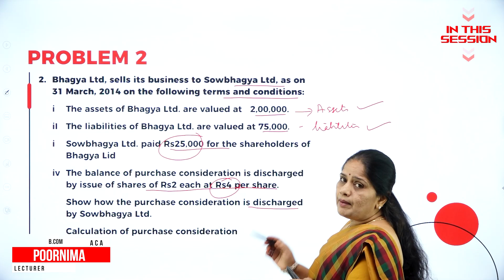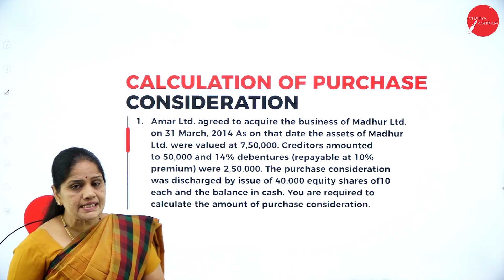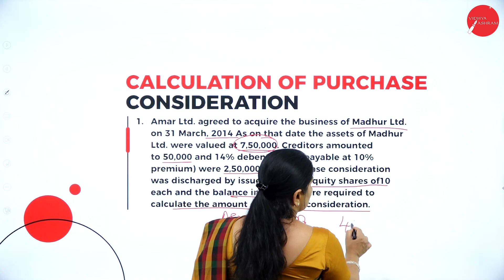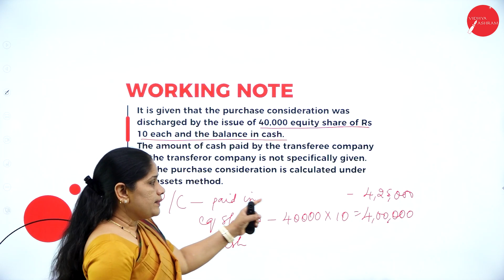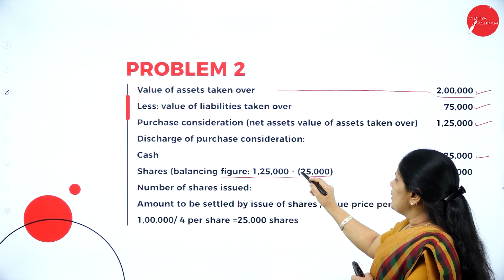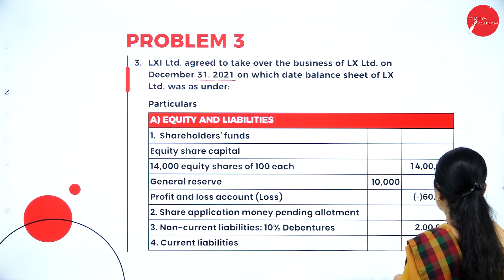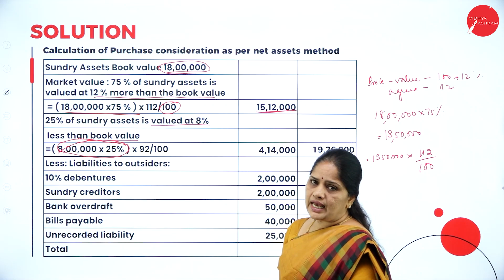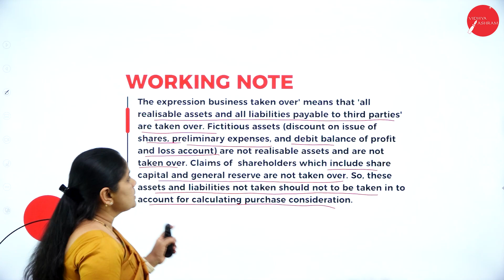DAY 08 | ADVANCE CORPORATE ACCOUNTING | IV SEM | B.COM | NEP | MERGERS AND ACQUISITIONS | L3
Course : B.COM
Semester : IV SEM
Subject : ADVANCE CORPORATE ACCOUNTING
Chapter Name : MERGERS AND ACQUISITIONS
Lecture : 3